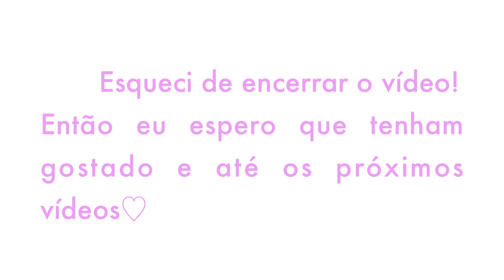Tour pela Penteadeira|Makeup Collection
Quem quer RoomTour?!?!